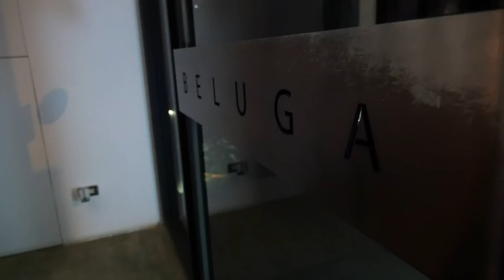Beluga Restaurant ＆ Bar求婚企劃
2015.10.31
柏源＆牙牙